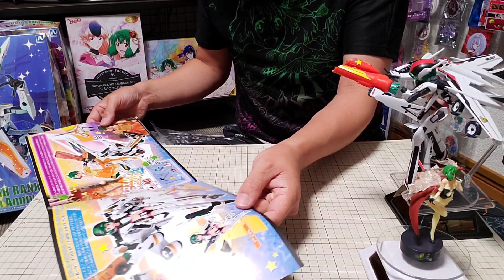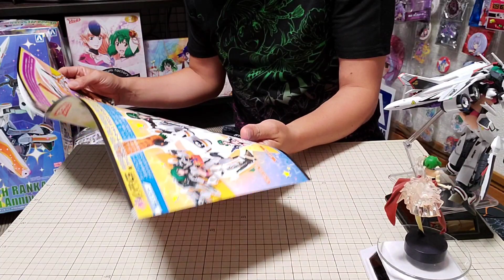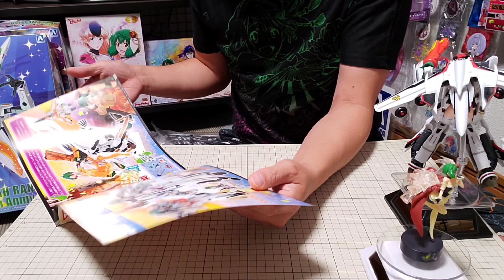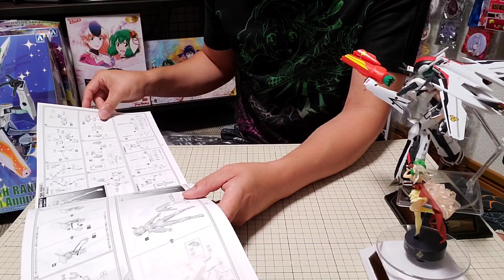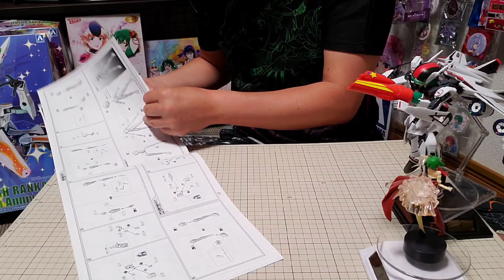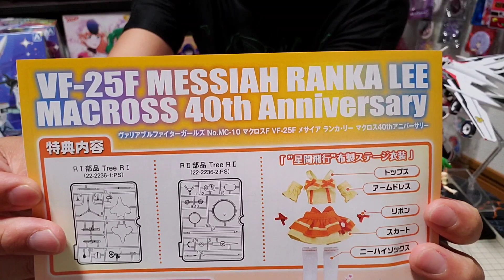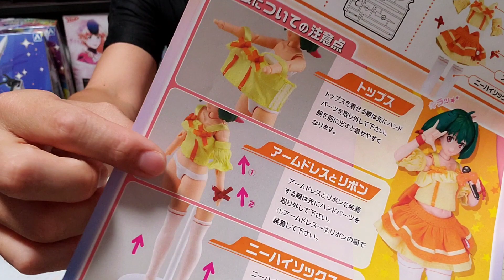【マクロスF】V.F.Gランカちゃん40周年記念バージョン到着ぅ♪【マクロスモデラーズ購入編】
悔しい！もう少し早ければ組み立て入れたのに！
必ずランカちゃんにお洋服着せるので、楽しみに待っていて下さいね♪
そして、言いそびれましたが…、もう一体届く予定です(笑)

初心者でもきっと大丈夫！買いましょう♪

↓40周年記念バージョン↓
↓通常バージョン↓

↓グッズ売ったりしてます。招待コード『PERDMU』↓
↓欲しい物リスト↓